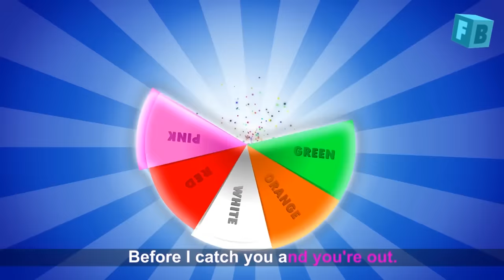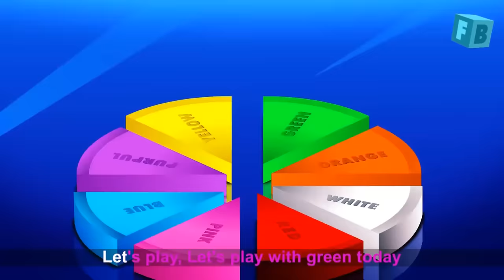Humpty Dumpty Sat On a Wall & Little BoBo Popular Nursery Rhymes | Five Little Monkeys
Humpty Dumpty, a popular children’s rhyme about an egg that falls from a wall, for your kid to watch and sing along!

Humpty Dumpty only could drawl,

Humpty Dumpty learnt to crawl;

Humpty Dumpty, had a good pal,

Humpty Dumpty was taken on a yawl:

Forty five doctors and  forty five nurses

Put Humpty together again (exclamation with excitement)

Humpty Dumpty, had a big ball,

He and his pal, played with all,

Fifty years and Fifty more, But!

Humpty never sat on the wall.